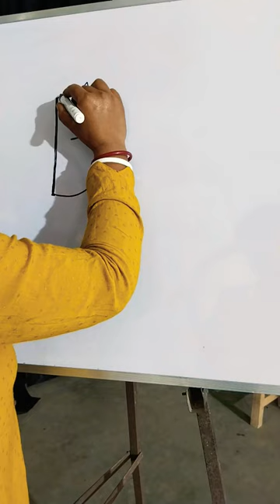cat drawing/ B letter from cat drawing //KGF song shorst video @Ak Art Academy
B for cat drawing/ easy cat drawing //KGF song shorst video @Ak Art Academy
Hi wellcome my school YouTube channel.